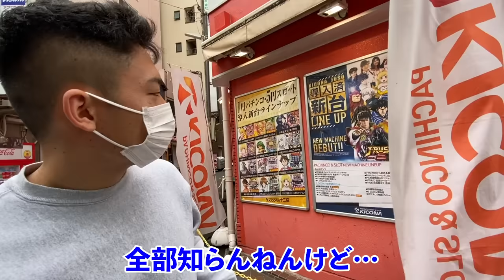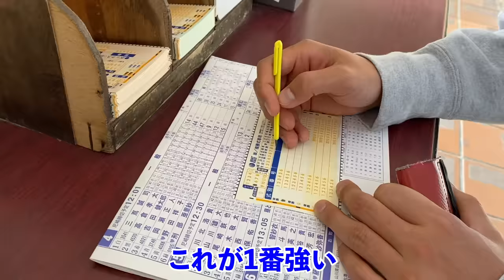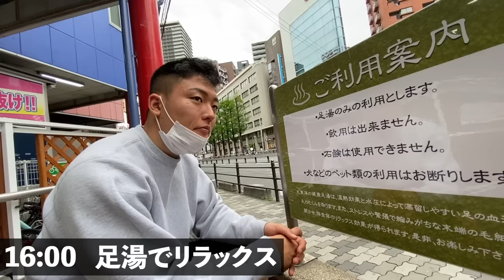【検証】社長の1日を最低にしてみた。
明日からも頑張っていきましょう。

レッツゴーなぎらのSNS

# 今日も最高の1日にします